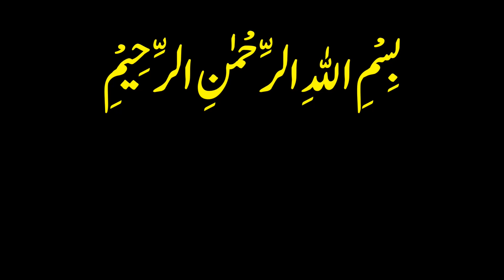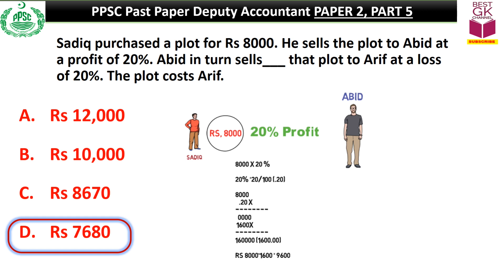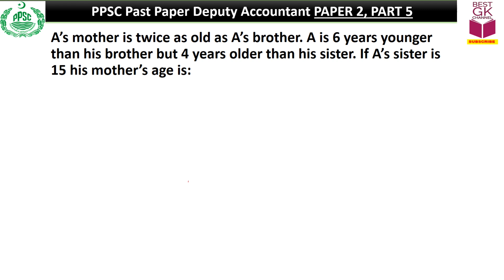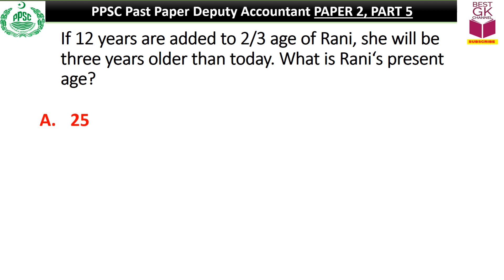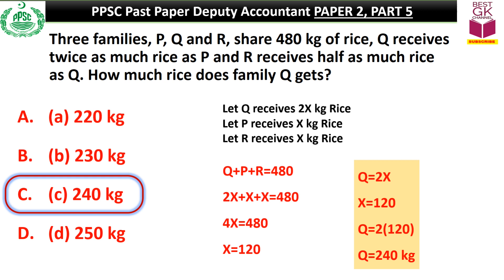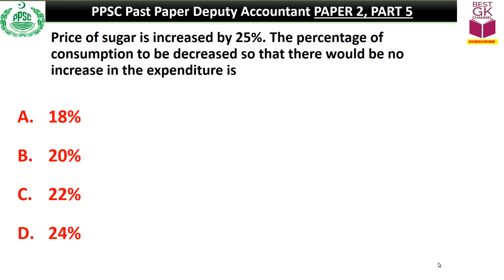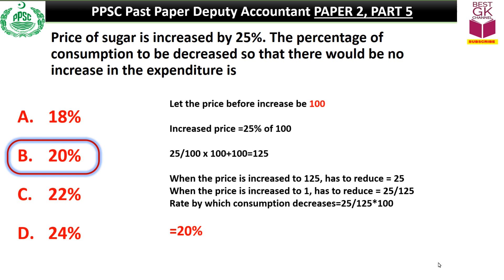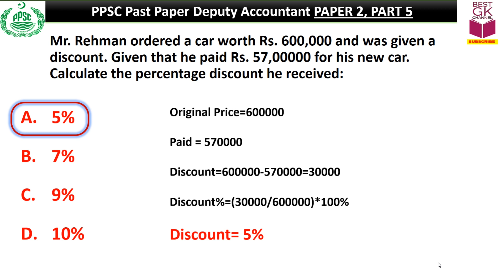Basic Math Solved MCQs With Detail For PPSC Past Papers Deputy Accountant|Paper 2 Part 5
PROFIT & LOSS
AGES
PROPORTION
PERCENTAGE
DISCOUNT

Watch Previous PPSC Past Solved Papers Below for Written Test Preparation

Everyday Science|PPSC Past Solved Paper2|Deputy Accountant Preparation 2019 Jobs|Part4 for Written Test 100 Marks Mcqs Preparation

Syllabus for Deputy Accountant Jobs 2019
Pakistan Studies
Current Affairs
Islamic Studies
Geography
Basic Mathematics
English
Urdu
Everyday Science
Basic Computer Studies (Basic MS Office, Internet, electronic record keeping, email, etc.)